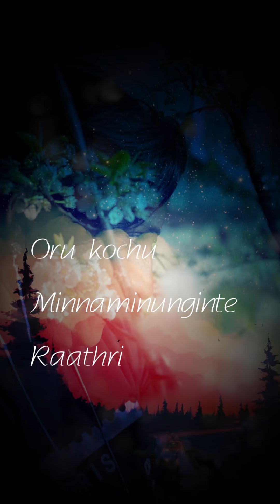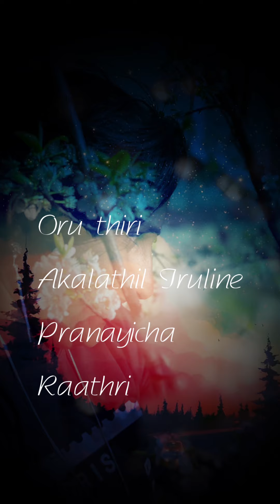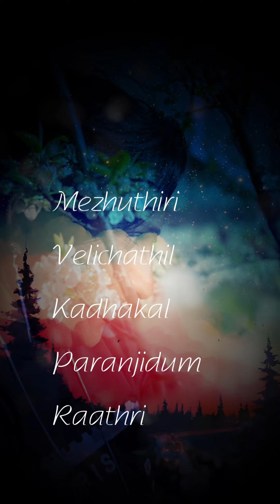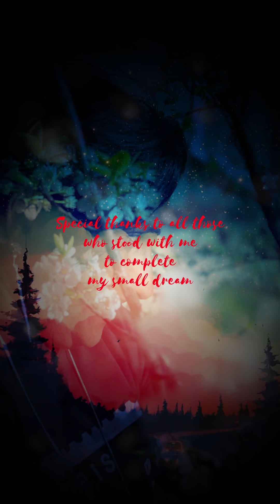Rathri (രാത്രി - the night) - Sithara Krishnakumar | Deepak P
രാത്രി - ഈ ചെറിയ ഒരു വാക്ക്‌ കൊണ്ട്‌ നമുക്ക്‌ ഓരോരുത്തർക്കും എന്തൊക്കെ തോന്നലുകൾ ആണുണ്ടാകുന്നത്‌! വല്ലാത്തൊരു നൊസ്റ്റാൾജിയ സമ്മാനിക്കുന്ന വാക്കാണത്‌. പ്രണയം, വിരഹം, പൂർണചന്ദ്രൻ, മഴ അങ്ങനെ അങ്ങനെ എണ്ണിയാലൊടുങ്ങാത്ത അനുഭവങ്ങളും ആഗ്രഹങ്ങളും കൂട്‌ കൂട്ടി താമസിക്കുന്ന ഒരു തുരുത്താണ്‌ രാത്രി. രാത്രിയെക്കുറിച്ചുള്ള ഒരു കൂട്ടം ചിന്തകൾ അവയ്ക്ക്‌ സംഗീത ചിറകുകൾ കൊടുത്ത്‌ നോക്കുകയാണിവിടെ.

SINGER : Sithra Krishnakumar
MIX AND MASTERING : Chao Bob T Phukan
LYRICS : Maneesh Mathai
Special thanks to Kishore Pillai.

രാത്രി , നിറവാനിൽ ഒഴുകുന്ന രാത്രി
ഒരു കൊച്ചു മിന്നാമിനുങ്ങിന്റെ രാത്രി
ഒരു മുഴുവട്ടത്തിൽ തിളങ്ങുന്ന ചന്ദ്രന്റെ രാത്രി
പറയാതെ പോയോരു പ്രണയത്തിൽ പിടയുന്ന രാത്രി
ഒരു തിരിയകലത്തിൽ ഇരുളിനെ പ്രണയിച്ച രാത്രി
കൂട്ടിലില്ലാത്തൊരു പക്ഷി തൻ വിരഹത്തിൻ രാത്രി

മേഘത്തിൽ നിന്നിറ്റും തണുവാർന്ന മഴയുടെ രാത്രി
അറിയാതെ എഴുതിടും കവിത തൻ കടലാസ്സിൻ രാത്രി
മെഴുതിരി വെളിച്ചത്തിൽ കഥകൾ പറഞ്ഞിടും രാത്രി
നീളും പാതയിലെ നീണ്ട നടപ്പിന്റെ രാത്രി

പിഞ്ഞിയ വസ്ത്രത്തിൽ സുഗന്ധം പുരട്ടുന്ന രാത്രി
തീക്കണ്ണുകൾ വന്നുടലിനെ പൊള്ളിക്കും രാത്രി
കാണാതെ പോയൊരു രക്തത്തെ തേടുന്ന രാത്രി
നഷ്ടപ്പെടലിന്റെ നൊമ്പരം നീറ്റുന്ന രാത്രി
തിരികെ വരാത്തൊരു ഇരുളിന്റെ കനമുള്ള രാത്രി.